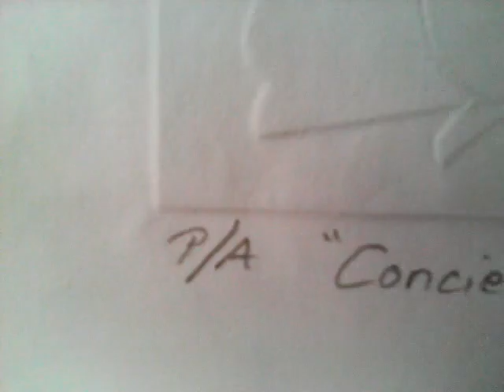Intaglio o gofrado. autor Ebel Garcés